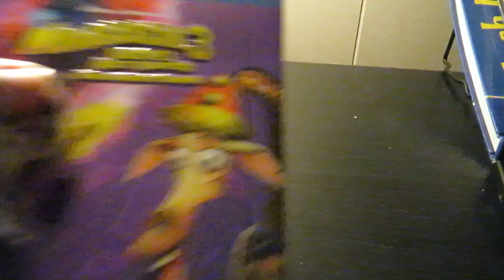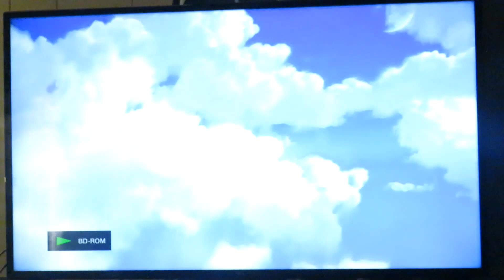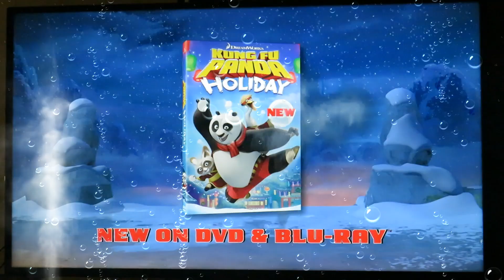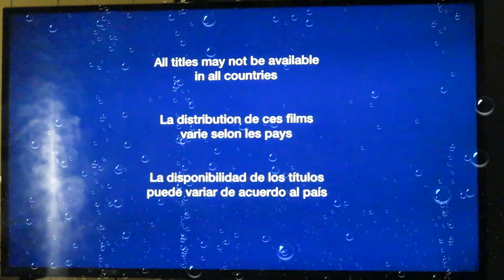Opening to Madagascar 3 Europe's most wanted 2012 Blu ray (FULL HD) [2018 UPHE Reprint]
NO COPYRIGHT IS INTENDED!!!  Here's an order:

1.  Loading Screen
2.  Dreamworks Animation SKG Home Entertainment logo
3.  Rice of the Guardians trailer
4.  How to train your Dragon live spectacular Promo
5.  Kung Fu Panda Holiday trailer
6.  All title's screen
7.  Blu-ray menu
8.  MPAA Rated PG Screen
9.  Dreamworks Animation SKG logo

And that's it for the Opening to Madagascar 3: Europe's Most Wanted 2012 Blu-ray.  See you guys again soon.